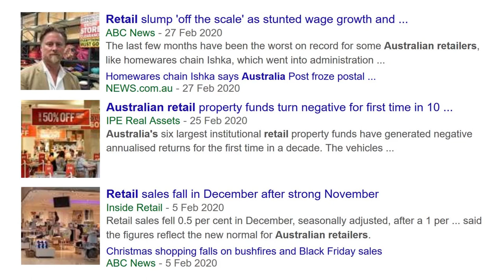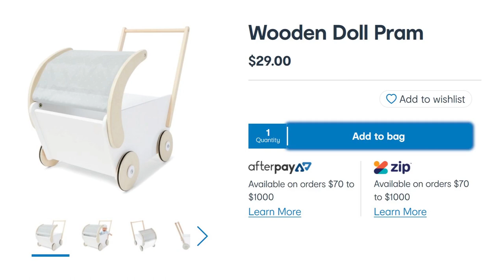How to Fail at Business – Sell Overpriced Toys!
We all know by now that Australian retail is struggling. There are have been lots of big-name shops closing down of late. But what often goes under-reported are these small local businesses that are steadily going bust. Case in point, my local Kidstuff. It’s one of these so-called educational toy stores with the slogan, “Kidstuff – for a brighter child”. I’ve never much liked the idea of toys being touted as “educational”, or being able to make you kid smarter. It sounds very much like a marketing gimmick to me, but I can understand why some parents are drawn in by it. The other day, I walked past Kidstuff and saw that there were tons of people inside. There was a sign out the front saying — “Closing down sale. Everything must go!”. My son was like, “Dad, can we go in?! Please!”. I said, “Okay, okay, but I’m not promising that we’ll get anything”. There were about 20 or 30 people lined up with trolleys full of toys. There was only one staff member on duty at the cash register — well there was only one cash register! My son found something that he wanted to get for him and his sister. They were these ball-like objects that supposedly contained five individual toys. I ended up buying them and was bit shocked at what was inside and how much they cost. Perhaps this story is a good metaphor for Australian retail — Cheap imported toys and a handful of slime!

IF YOU REALLY WANT ONE (AND HAVE MONEY TO BURN)
5 Surprise Series 1 Unicorn Squad – 2 Pack